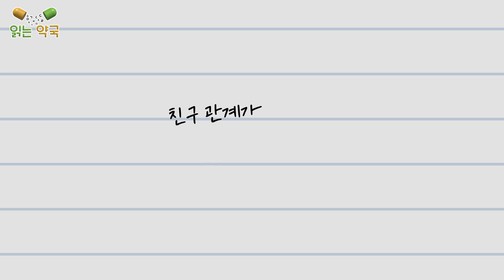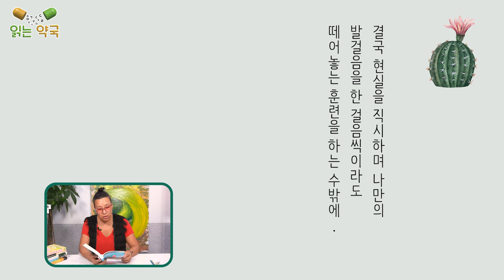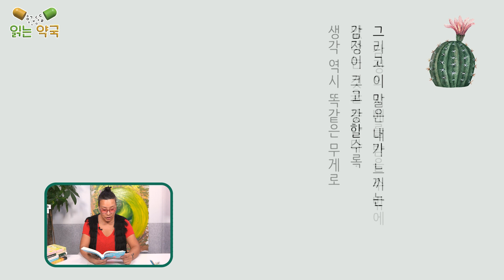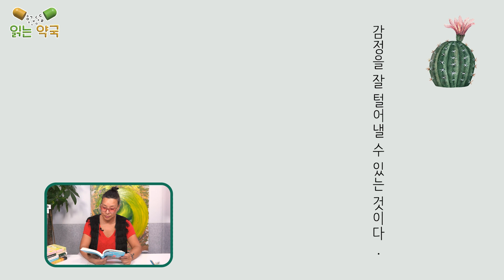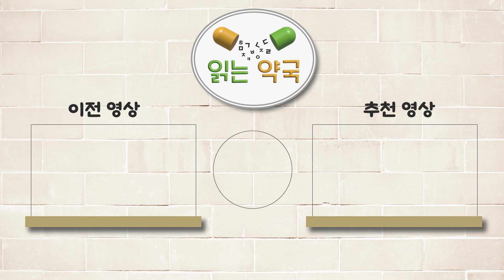읽는 약국 EP.2ㅣ나는 까칠하게 살기로 했다ㅣ저자 양찬순ㅣ자기 전에 듣는ㅣ낭독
읽는 약국 약사 정영주입니다.
오늘의 처방책은 [나는 까칠하게 살기로 했다]입니다.

오늘의 이야기는 친구의 감정 쓰레기통이 된
사연자의 마음을 치유해 줄 이야기를 담아냈습니다.
여러분도 누군가의 힘듦을 쏟아내는 감정 쓰레기통이 되었다면
오늘의 처방책에 귀 기울여 주세요.

타인 때문에 마음이 괴롭다면 그 관계는 잠시 내려놔도 괜찮아요.

지친 하루의 시작과 끝에 항상 여러분과 함께 하겠습니다.
식후, 식전 상관없이 마음이 힘들 때는 언제든지 찾아주세요.
오늘도 읽는 약국에 방문해 주셔서 감사합니다.

[읽는 약국] 매주 수요일 저녁 6시 업로드!

저자: 양찬순
출판: 다산북스

*본 서적은 출판사로부터 제공받았으며 출판사의 허락 하에 일부 낭독하였습니다.